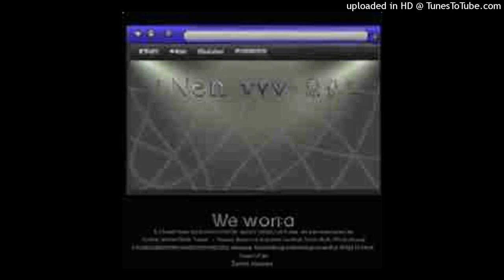DJ XEZORA VARSATURI - 4u#fP^&*فسيفساء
real
[11/3/23]